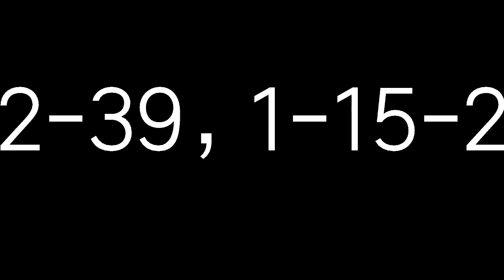7月9日今彩539必勝三星獨碰預測號碼